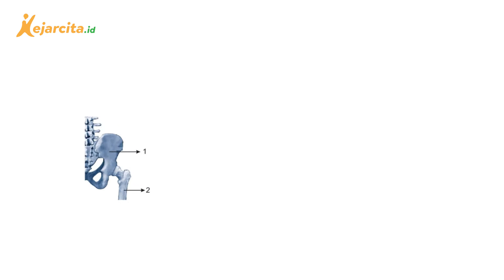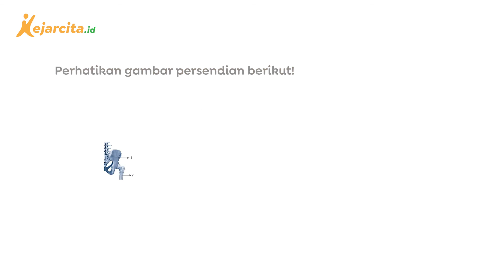Mekanisme Gerak Sendi Peluru | IPA SMP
Contoh soal latihan Struktur dan Fungsi Rangka Makhluk Hidup (IPA Kelas 8 SMP). Halo teman kece, yuk latihan soal gratis di Sudah ada puluhan ribu soal dan berbagai materi untuk temen kece pelajari lhoo...
Bagaimana mekanisme gerak pada sendi peluru ya? Yuk, simak penjelasannya!
Salam!